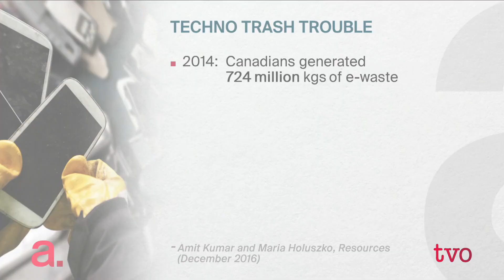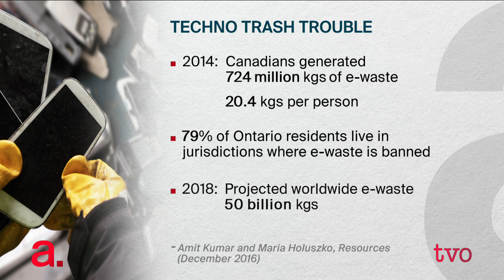The Electronic Waste Tsunami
Cell phones, computers and electronics: well loved, but easily discarded. Until recently so called e-waste was shipped offshore. But now, the messy task of dealing with the toxins, contaminants and carcinogens will need to be dealt with by Ontario workers. The Agenda welcomes Miriam Diamond, a Department of Earth Sciences professor, and scientist Victoria Arrandale of Cancer Care Ontario's Occupational Cancer Research Centre, to explain how this will happen.